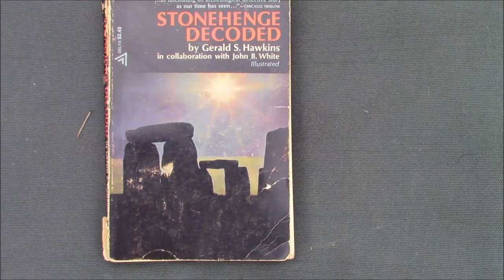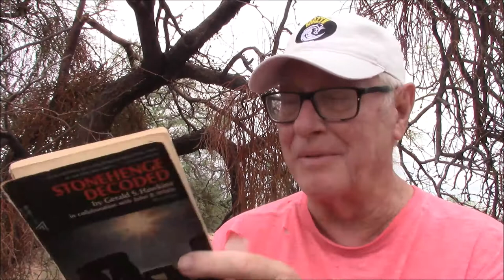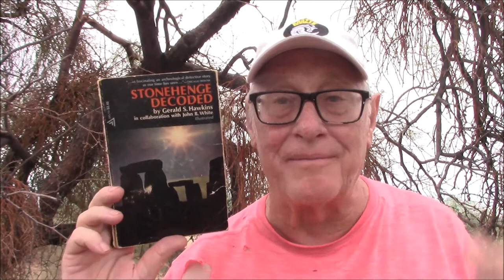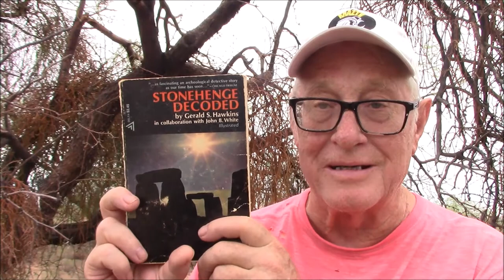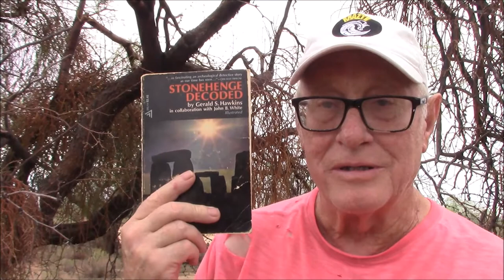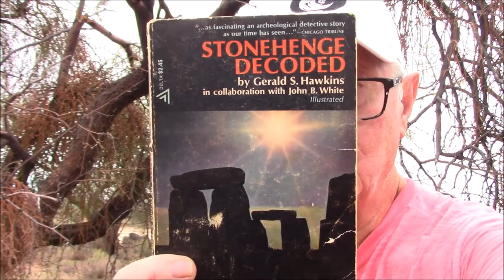StoneHenge Decoded - A Book Review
StoneHenge Decoded -  A Book Review!  Author- Gerald S. Hawkins !